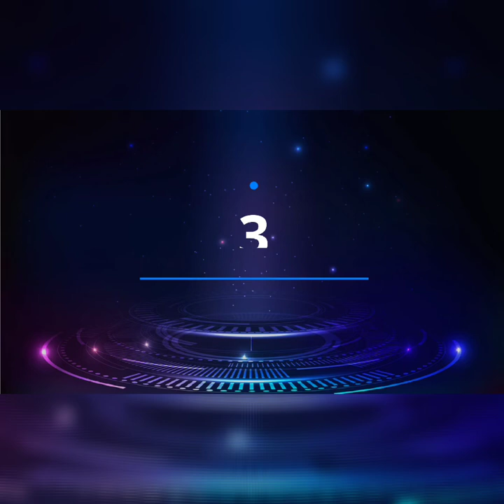TOP 10 PORNSTAR WHO MADE IN HOLLYWOOD| PORNSTARS IN HOLLYWOOD| JAMES DEEN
Hello Friends Welcome to TOP 10 ALL

Hi Friends we are back with New video and this time with Pornstars who made it in Hollywood mainstream movie.